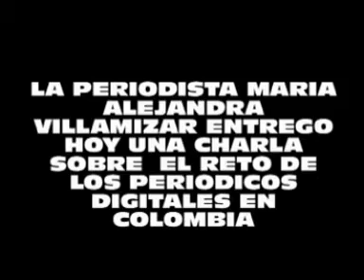NOTA MARIA ALEJANDRA VILLAMIZAR DIARIOS DIGITALES.